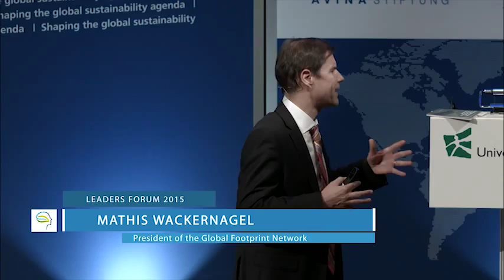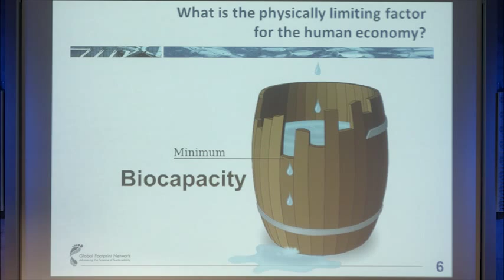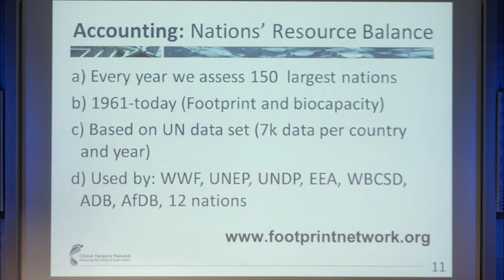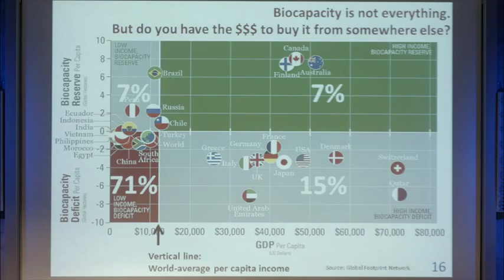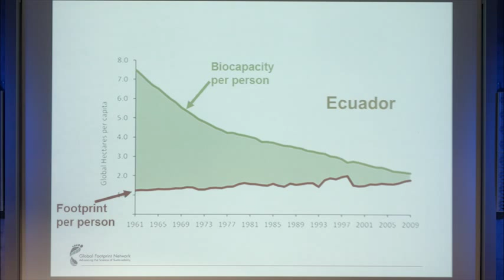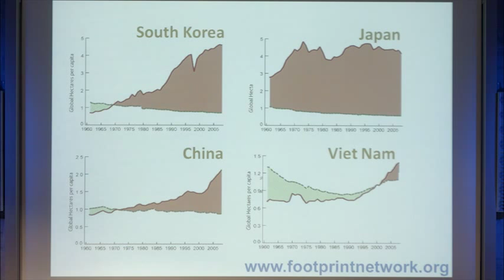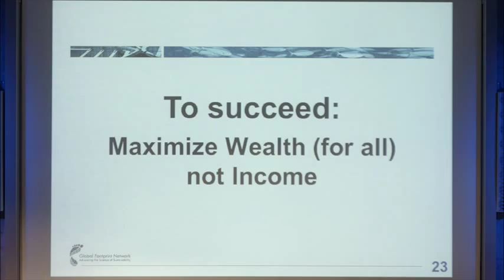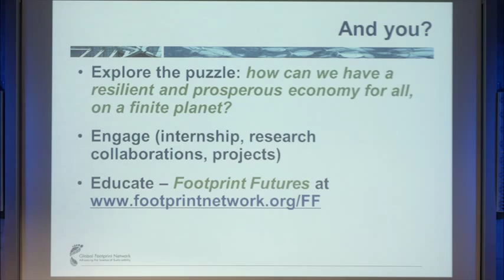Mathis Wackernagel - Natural capital and ecological footprint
"Earth's biocapacity is the currency of the 21st century, the only currency backed up by reality" - Mathis Wackernagel, president of the Global Footprint Network.